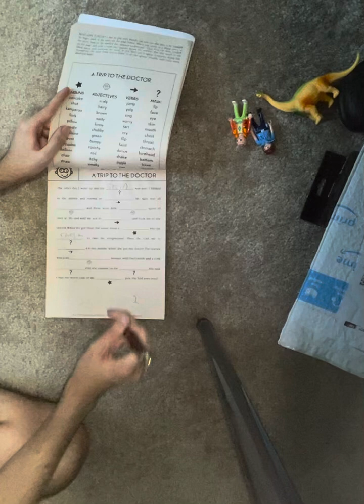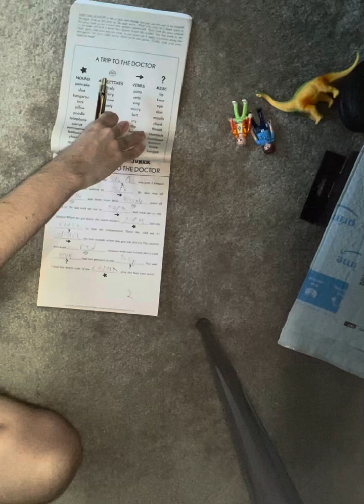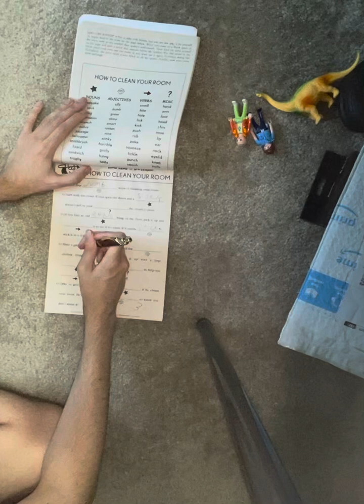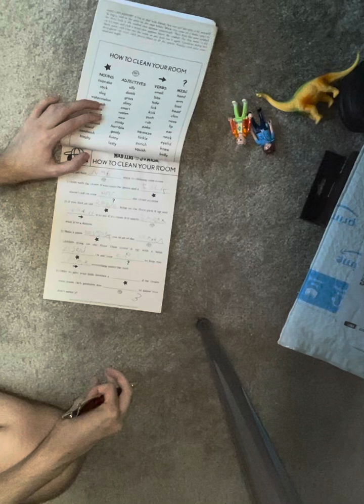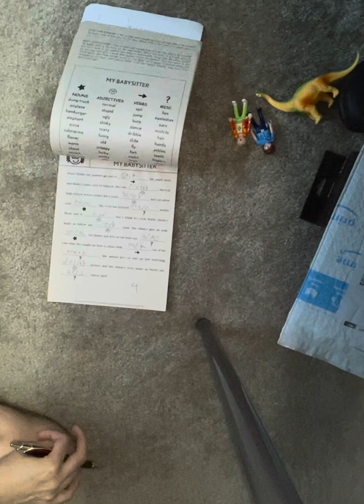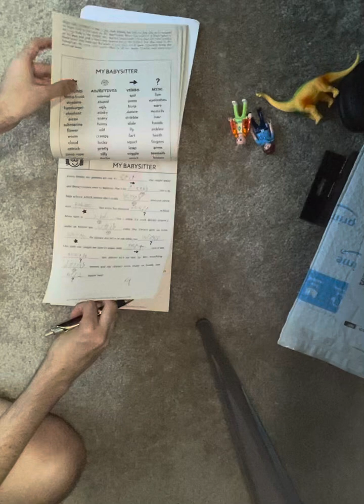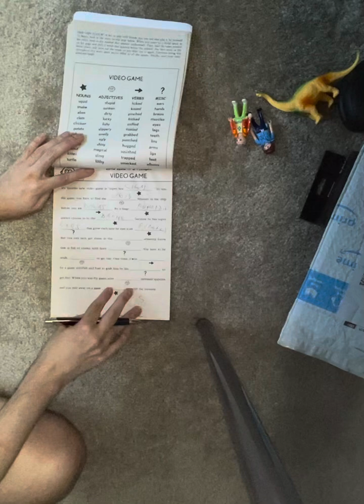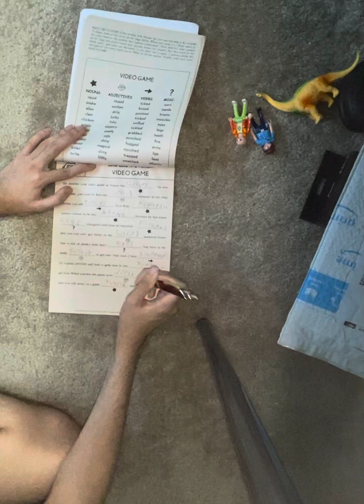Mad libs super silly 1